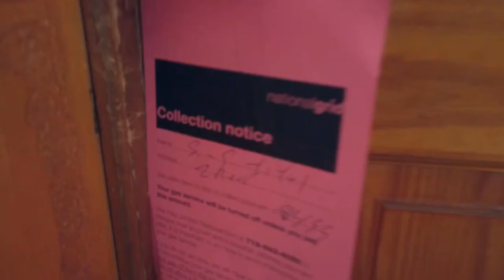Time Is Now Radio/Tv Show 01/05/2021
and this week's guest was @snobbytopanga